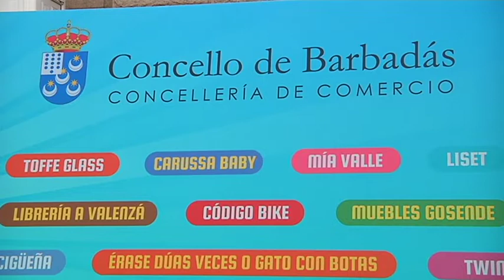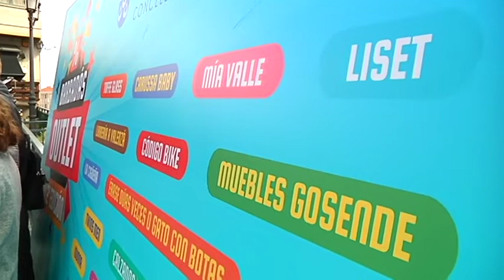Presentación Barbadás Outlet 14 3 19